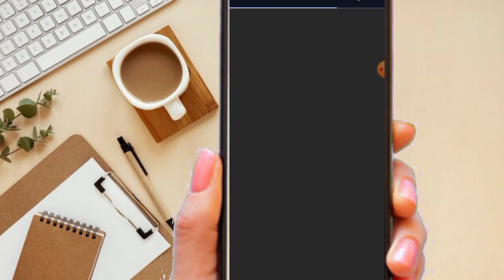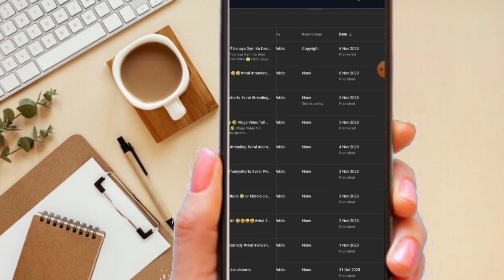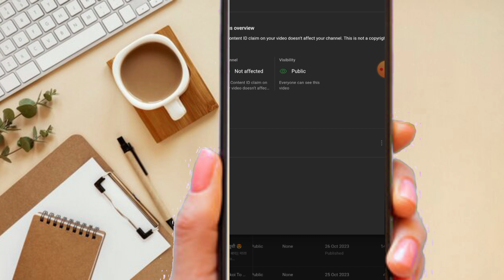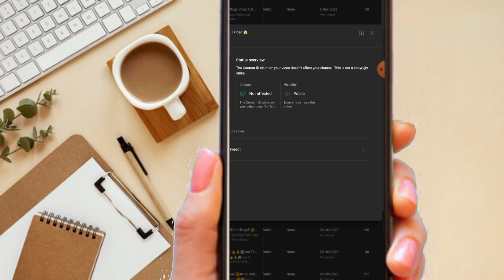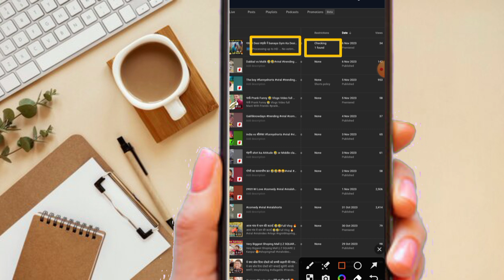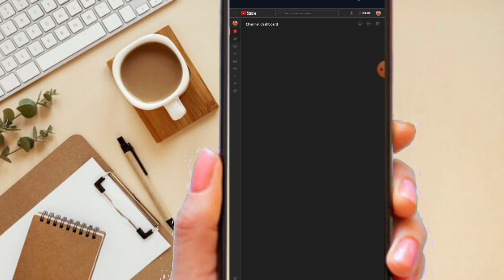How to Remove Copyright ©️ claim !! 🤑🔥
How to Remove Copyright ©️ claim !! 🤑🔥techsupport
Hello Dear friend welcome to my YouTube channel kaisa Raha hamara ye video I hope ki apnko bhi video ab upload karne me koi problem nahi hoti hogi aise hi videos YouTube tips and tricks ko dekhne ke liye hamare channel ko kare subscribe or share kare apne dosto ke sath ,🙏🙏🙏🙏🙏🙏🙏🙏

And fecbook page my YouTube channel name technical Bhaiya
now you are following me